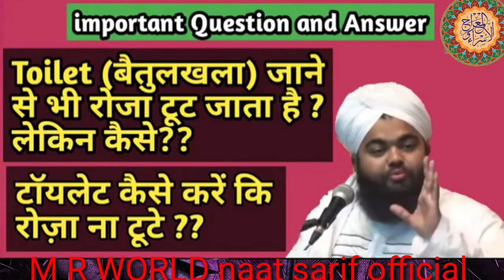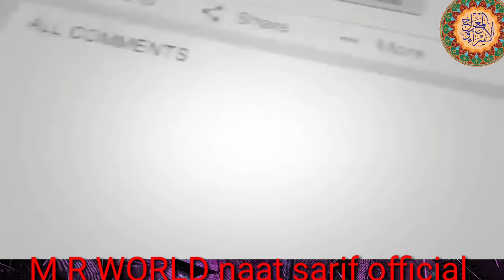pehle bayan sune firh toilet me jate samay khastour se dhyan rakhe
pehle bayan sune firh toilet me jare samay khastour se dhyan rakhe